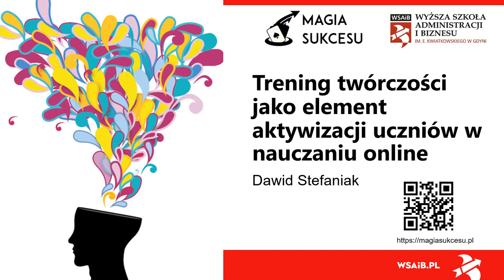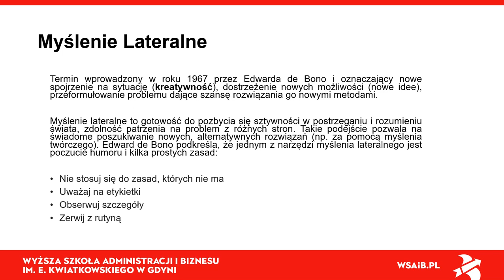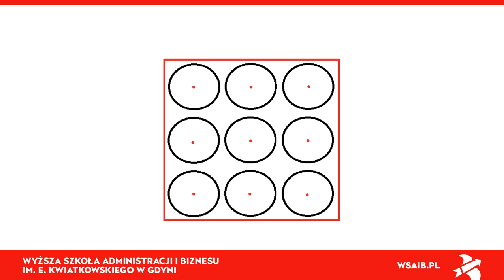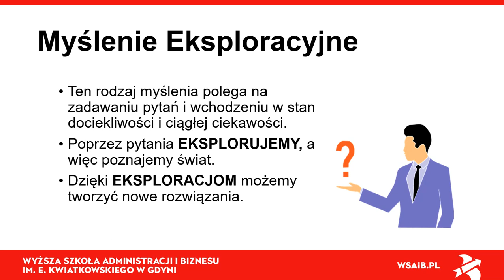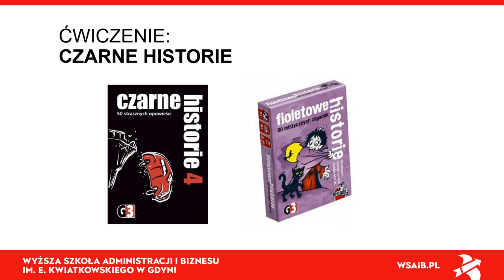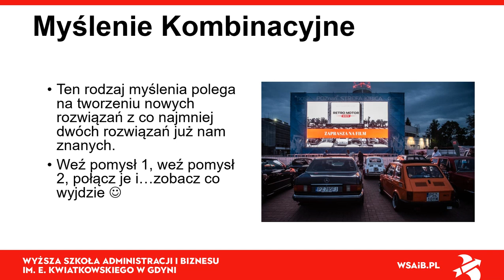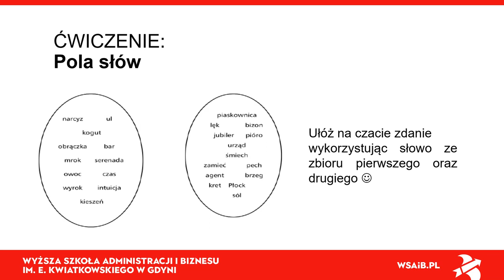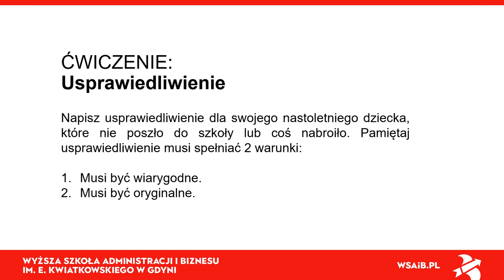Trening twórczości jako element aktywizacji uczniów w nauczaniu online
Dawid Stefaniak, Trener Biznesu Magia Sukcesu, Wykładowca WSAiB

Myślenie twórcze to niezwykle ważny element w biznesie, zarządzaniu i wielu innych obszarach życia. Pozwala wyjść poza utarte schematy myślowe i pomóc w rozwiązywaniu wielu problemów w sposób niestandardowy i nowatorski. Odpowiednie wykorzystanie ćwiczeń z zakresu twórczego myślenia w czasie prowadzenia zajęć z uczniami i studentami pozwala rozwijać ich kreatywność, podnosić iloraz inteligencji oraz przygotowywać ich na trudności, z którymi spotkają się codziennym życiu. Ćwiczenia z technik twórczego myślenia stanowią również niezwykle skuteczną metodę aktywizacji uczniów w trakcie zajęć prowadzonych zdalnie – i to magią treningu z zakresu twórczego myślenia postaram się Państwa zarazić w trakcie swojego wystąpienia.